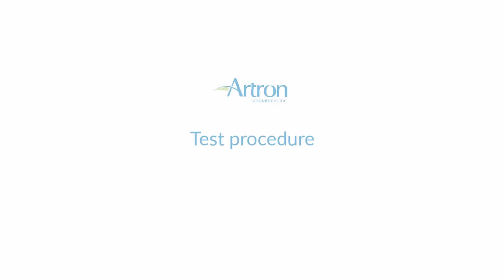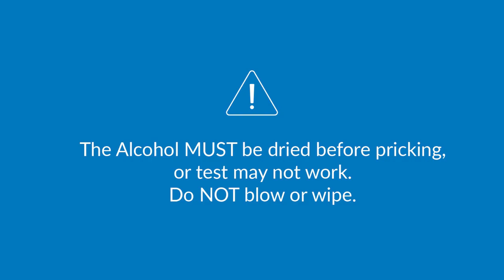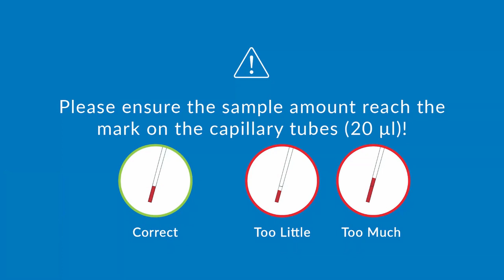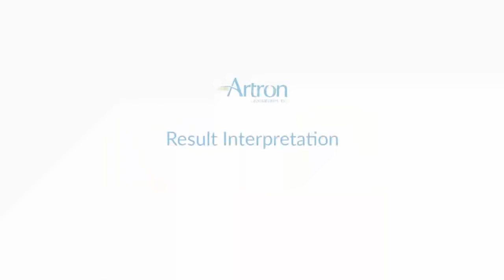Rapid antibody test kit Part 2 (PalakRajpura ScienceCity Bhavnagar)